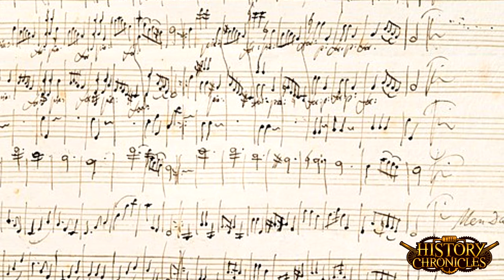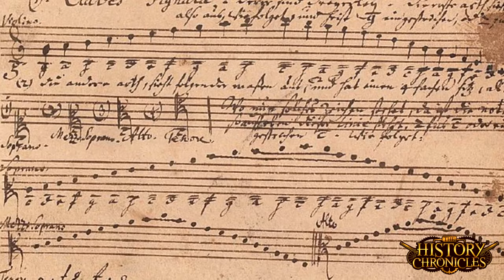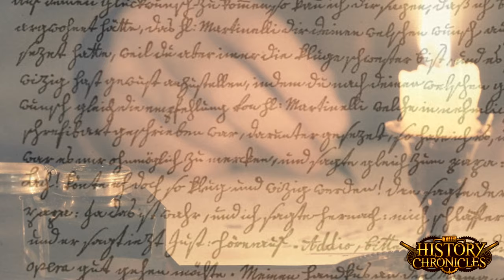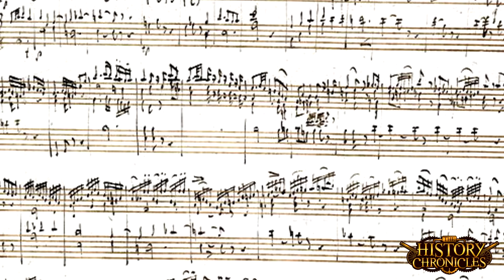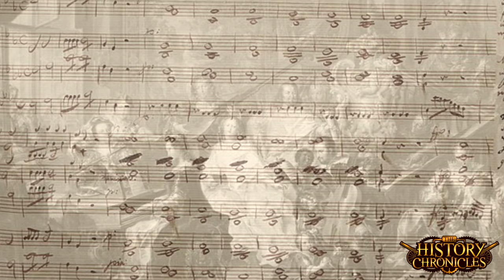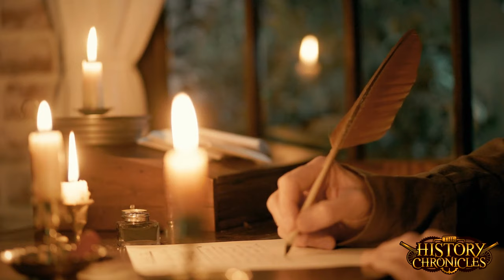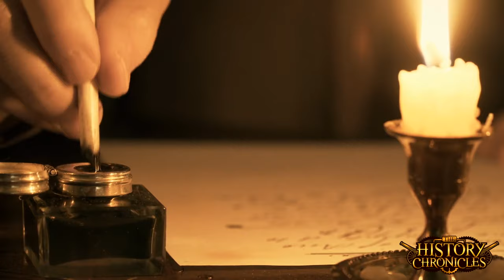Mozart's Childhood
Diana Ott